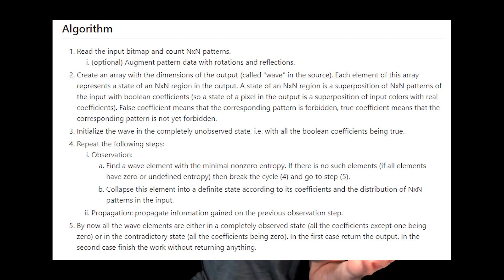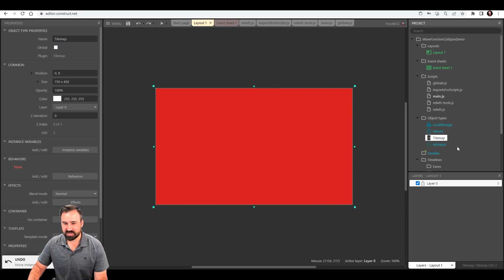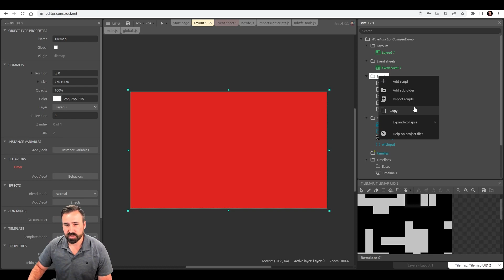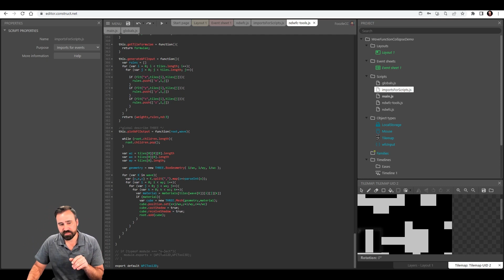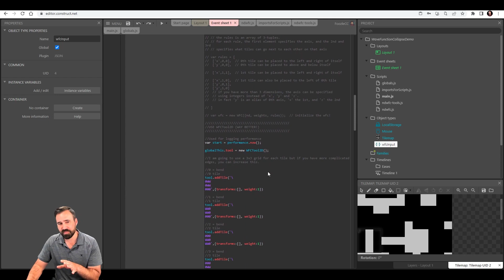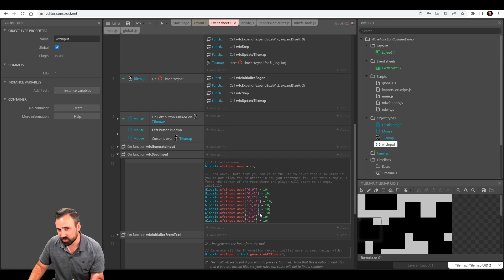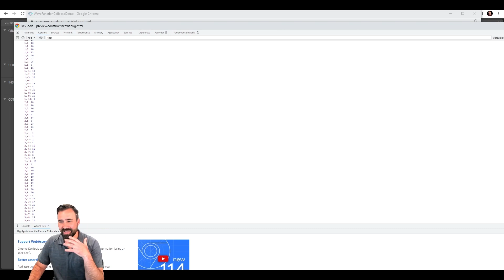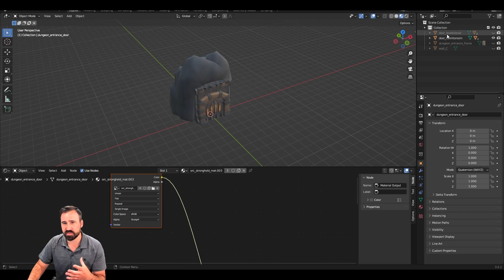Destructible Worlds With Wave Function Collapse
A tutorial showing how to leverage wave function collapse to build dungeons and levels in your game that can even be destroyed and regenerated.

It has been some time since I have posted - hope that this video entertains you and gives you some fun ideas for your own game!  I am hopeful that this can be incorporated into generating levels in S.M.A.S.H. - A top down twin stick shooter inspired by Smash TV that I am brushing the dust off of.

Pertinent Links!

If you noticed I have some new branding which was done by the amazingly talented David Filus who is also the creator of many of the asset packs you can download for free from my itch page.  You can follow and connect with him on Twitter

I enjoyed making this tutorial and hope you enjoyed it :)  Please leave your comments down below on what you would like to see next and if you enjoyed it please subscribe!

Cheers-
FoozleCC